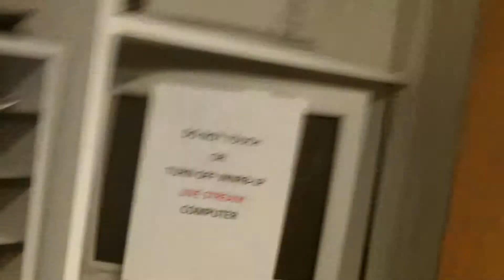the mix on wnrblp 93.3fm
this is are radio station 93.3fm wnrblp we are on the web as will on the radio 93.3fm if yo
u like to make a request any or like to talk to the dj's the radio station number is any time and for more more info about what times the shows are on go